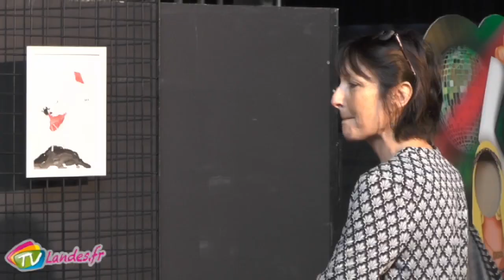Regards de femmes Ondres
Comme de coutume au mois de mars, la commune d’Ondres organise à l’occasion de la Journée internationale des droits des femmes « Regards de femmes », qui fait la part belle aux expositions, ateliers, conférences débats et concert en mettant en avant des femmes.

Julie ESPIAU Peintre, Sculpteur
Julie VANDERCHMITT Animatrice ateliers philo